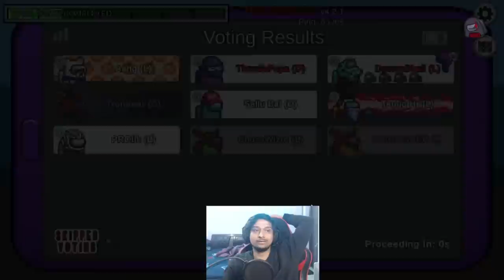Daddy Cool clutching the Among Us game as IMPOSTOR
Daddy Cool has a lawyer and a teammate, the teammate kills the lawyer and gets voted out? Can daddy clutch the whole game alone by himself? Or are there 3rd impostors in this game. Find out by watching the video.

Highlights Credits : arush_menaria (instagram)